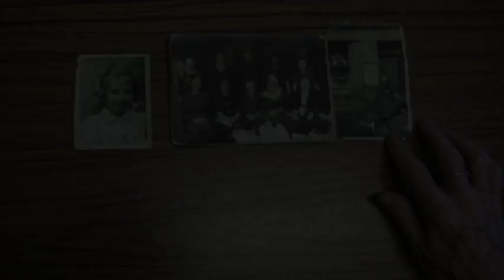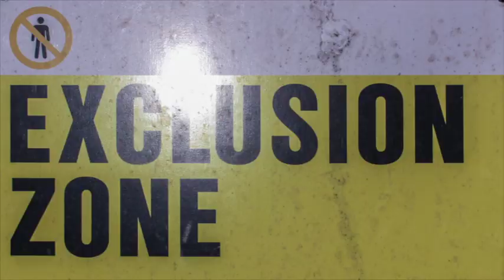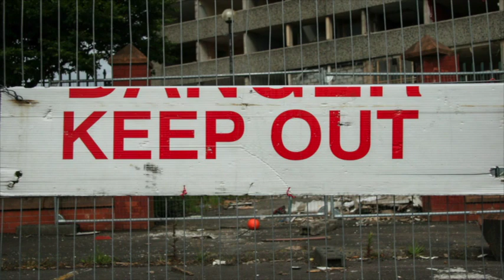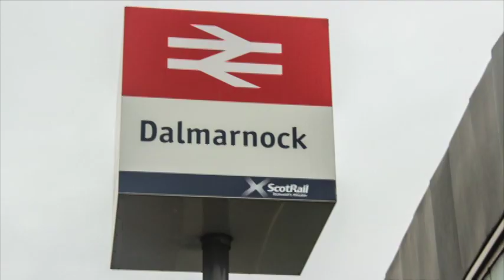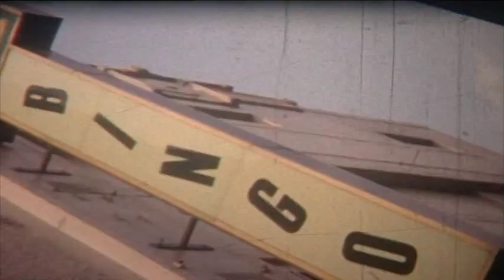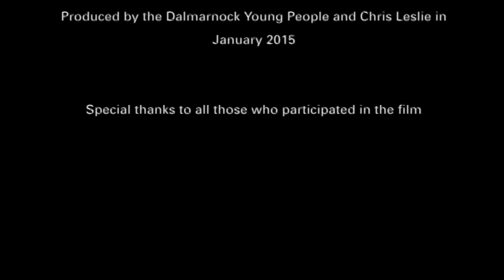VTS 01 1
This short Film was made to gather the thoughts and views of what Legacy meant to the People - Community of Dalmarnock.